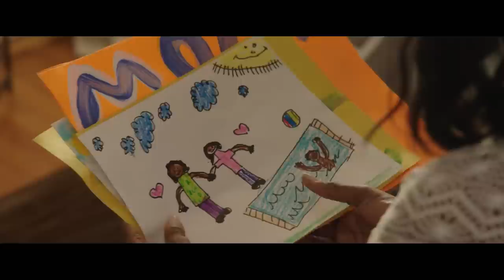Black or White - "Family First" Featurette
BLACK OR WHITE is the story of a grandfather (Academy Award® winner Kevin Costner) who is suddenly left to care for his beloved granddaughter.  When her paternal grandmother (Academy Award® winner Octavia Spencer) seeks custody with the help of her brother (Anthony Mackie), the little girl is torn between two families who love her deeply.  With the best intentions at heart, both families fight for what they feel is right and are soon forced to confront their true feelings about race, forgiveness, and understanding. Anchored by an all-star cast and based on real events, the movie is a look at two seemingly different worlds, in which nothing is as simple as black or white.

Join the conversation with LoveHasNoColor